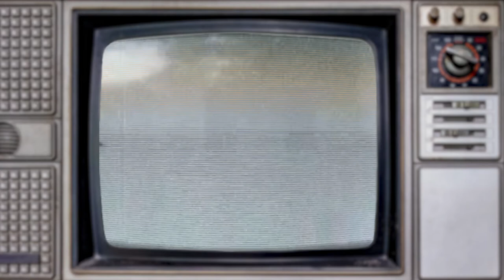1945 FR AND 26s WorldWar2 H NCM 010620